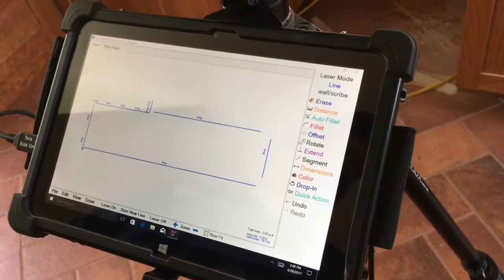Stuck on Details. Maine VLOG S2 E19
In which I take Milo to the bus, let out the ducks, head to the work-site, install a bunch of trim, witness a laser-guided countertop template maker, wrap up, head home, make waffles for dinner, and catch the sunset. April 28, 2017.
This movie recorded and edited using an iPhone and GoPro.

If you like my VLOG and you feel compelled, I have a TIP JAR.